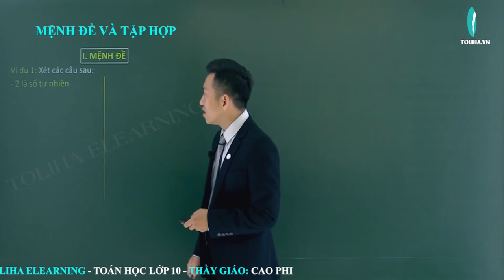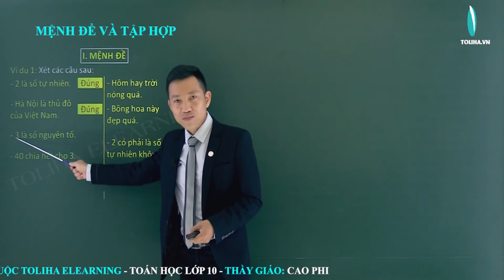Mệnh đề và mệnh đề chứa biến - Mệnh đề và tập hợp - Đại số 10 VD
Mệnh đề và mệnh đề chứa biến

- Câu châm ngôn: trên bước đường thành công ko có dấu chân của kẻ lười biếng.
- Quan điểm: Dạy toán là dạy cách tư duy,phân tích
- Số khoá học trên trang: 03